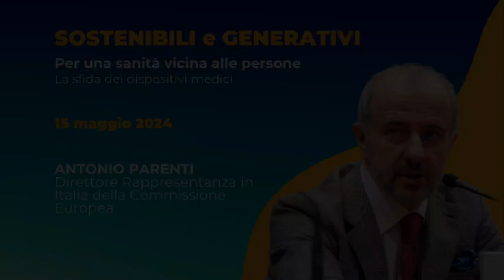Intervento di Antonio Parenti durante l'evento "Sostenibili e Generativi"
Antonio Parenti, Direttore Rappresentanza in Italia Commissione Europea

Ambasciata di Spagna presso la Santa Sede, 15 maggio 2024.